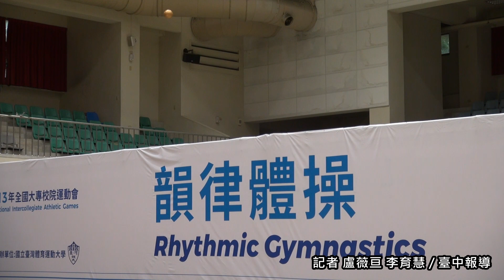享受屬於在場上的燦爛 劉明菲參與個人全能賽事